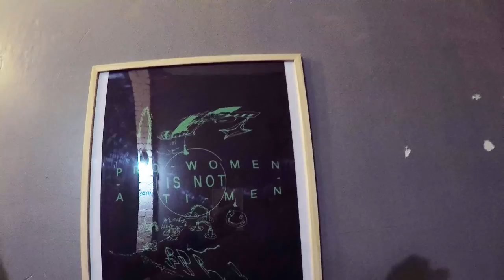Uratsakidogi | Black Hop Beat Tour | Warsaw